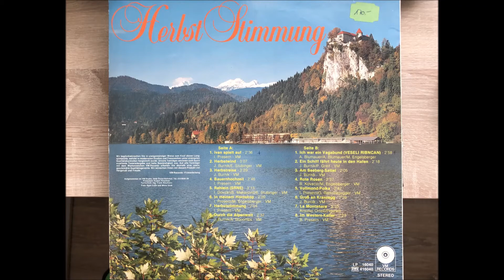Ivan spielt auf, Ko Ivan zatrobi, Alpen Oberkrainer, Herbst Stimmung, LP16040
01 Ivan spielt auf, Ko Ivan zatrobi, Alpen Oberkrainer, Herbst Stimmung, VM LP16040, Alpski kvintet mit Ivanka und Janko, Ivan Prešern
01 Ivan spielt auf, Ko Ivan zatrobi, Alpen Oberkrainer, Herbst Stimmung, VM LP16040, Alpski kvintet mit Ivanka und Janko, Ivan Prešern